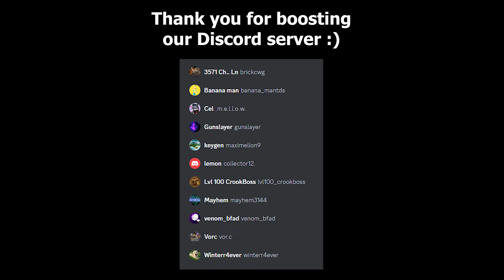NEW GRAVE DIGGER ABILITIES | Tower Defense Simulator | ROBLOX